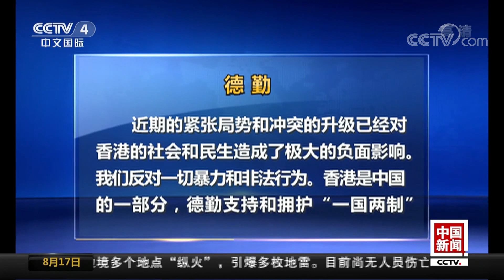四大会计师事务所发声明 谴责香港近期暴力行为 | CCTV中文国际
16日，普华永道、德勤、毕马威和安永四家国际知名会计师事务所分别发表声明，强烈谴责香港近期出现的暴力行为，希望香港社会恢复稳定。他们表示，坚决支持“一国两制”，希望香港恢复社会秩序。

近两个月来，在香港发生的示威游行活动完全超出集会、游行、示威自由的范畴，已经演化为极端暴力行为，而且手段不断翻新、烈度不断升级、破坏性不断加剧，令人触目惊心。一小部分激进示威者以警察为袭击目标，使用的工具从砖头、铁枝发展到烟雾弹、汽油弹、弓箭等致命武器，并实施纵火，还有人在网上公然鼓吹使用致命手法袭击警察。这些行为对香港警务人员和广大市民的生命财产安全造成严重伤害。已有461人在暴力冲突中受伤，其中包括139名警务人员。更令人愤慨和需要高度警觉的是，部分激进分子撕毁香港基本法，污损国徽。8月3日傍晚，几名无耻之徒在尖沙咀拆下某建筑物前悬挂的中华人民共和国国旗，扔入海中。这一行径严重触犯法律，公然冒犯国家尊严，挑战“一国两制”原则底线。8月5日，反对派发动罢工，造成约250次航班被取消，观塘等8条地铁线停止服务超过5小时，红磡隧道和数条交通干线受阻。极端暴力分子向警署投掷燃烧弹，在多处纵火。当晚7点多，极端激进分子再次到尖沙咀扯下国旗，扔入海中。这些暴徒可谓嚣张至极，可谓丧心病狂。未来等待他们的将是法律之剑的重击，是耻辱柱上抹不掉的刻痕。

持续近两个月的游行示威活动特别是暴力冲击行径对香港经济民生也已造成严重影响。根据特区政府数据，香港今年头六个月各项经济指标，除个别行业外，全面下跌。香港第二季度本地生产总值较去年同期仅实质增长0.6%，经济面临明显的下行压力。已有18个国家和地区因当前情况而对香港发出旅游安全提醒。零售业、旅游业首当其冲，商户销售额和酒店入住率大幅下跌。更严重的是，香港当前事态已严重打击国际投资者的信心。他们已公开表达了对香港营商环境的深切忧虑。有国际评级机构发出预警，持续的游行示威活动和暴力冲击事件使香港经济活动无法正常进行，香港的评级可能受到影响。

必须明确指出，在香港当前乱局中，站在前台的是部分激进暴力分子，居中的是部分被误导、被裹挟的善良市民，但幕后怂恿、支持激进暴力分子的则是香港内外的“反中乱港”势力。他们明目张胆地为激进暴力分子撑腰壮胆，明里暗里进行协调、指导和资助。他们混淆是非、颠倒黑白，竭力鼓吹所谓“公民抗命”甚至“暴力才能解决问题”的歪理邪说，美化、怂恿激进暴力活动。他们鼓动激进分子大搞所谓“不合作运动”，实施“极限施压”，企图迫使全体香港市民卷入政治纷争，激化社会矛盾。

铁一般的事实显示，这场持续了近两个月的激进示威活动性质十分严重、影响十分恶劣，已经对香港繁荣稳定造成严重影响，正在把香港拖向危险的深渊！